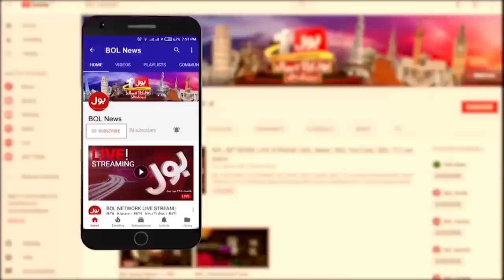Sheikh Rasheed Media Talk | pre-arrest bail extended | Caretaker PM Ky Interviews of Zardari Ki Game